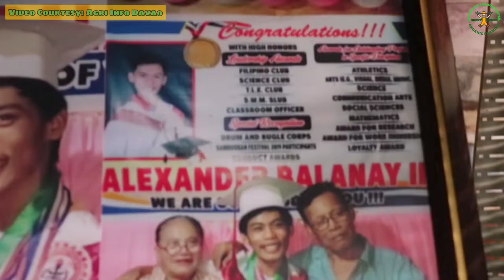How to Make Dried Danggit and Dayok | Innovating and Strengthening the Farming and Fishing Community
ALEXANDER DANGGIT | Take a look at the award-winning agri-enterprise of Alexander Balanay III from the City of Mati, Davao Oriental.

Balanay is a grant beneficiary of the Department of Agriculture-XI's Young Farmers Challenge whose main objective is to engage more youth in the agriculture sector through the provision of various support to their Business Model Canvass (BMC).

Through dried danggit and dayok, he has helped in transforming his community in Brgy. Mamali, from a mere fishing ground into a home of productive, innovative and strengthened farming and fishing community.

Watch the full story in this video:

Video Courtesy: Agri Info Davao

The information contained on this channel are for educational and informational purposes only.